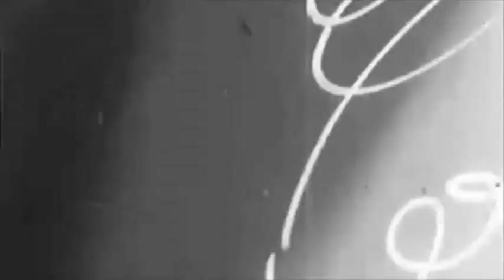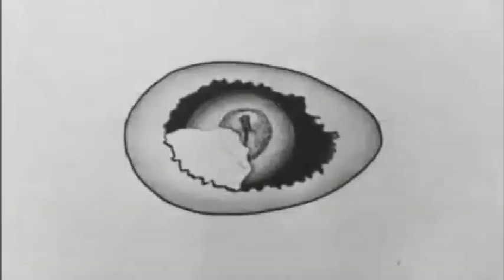Amoria - In Spirals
Band: Amoria
Album: Obscure Infinity